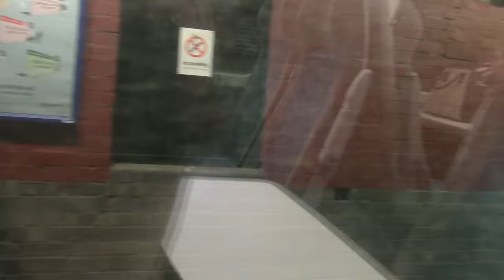Travel Jack Journeys Series 2 Episode 1 Shrewsbury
This Episode is 27 minutes long
Dated filmed was Thursday 12th January 2017
158 827 shows up in this episode
This is the first journey of the brand new series

The Train journey was
1801 ARRIVA Trains Wales Service to Llandudno I took this one as far as Shrewsbury The train number is 158 834 & 158 827 the train ridding in is 158 827
1933 ARRIVA Trains Wales Service to Birmingham International I took this one as far as Telford Central The train number is 158 829
This Journey runs as Telford Central-Shrewsbury

In this Episode I went to Shrewsbury while in Shrewsbury I did an Hour Train Spotting and I saw 67 012 on the ARRIVA Trains Wales Premier Service

Thank You to SatNavBen for joing me on the 1933 ARRIVA Trains Wales Service to Birmingham International
Thank to Chris Harvey for letting me know the train numbers
Don't forget you can watch Travel Jack Journeys 158 820 here on YouTube